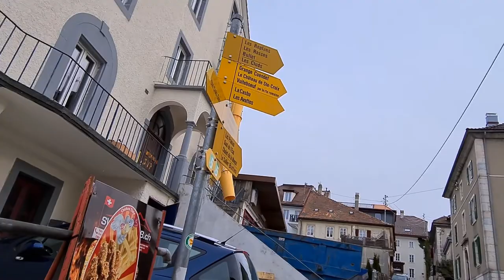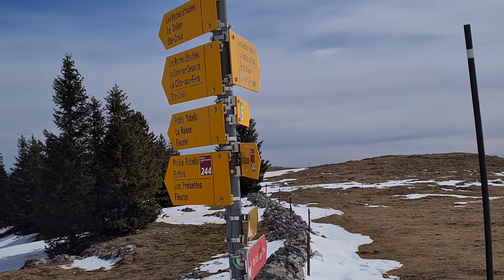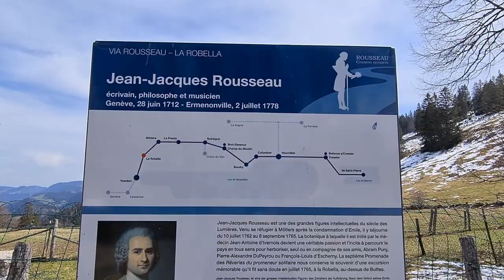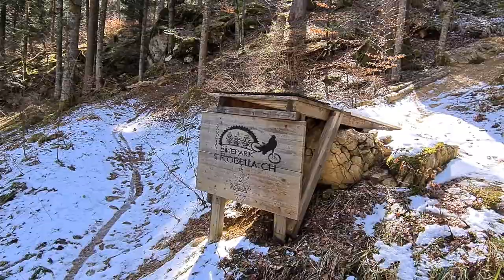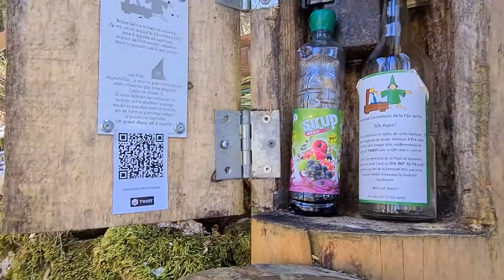Über den Le Chassero mit Aussicht nach Frankreich und zu den Alpen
Mit meiner Wanderung bin ich in Sainte Croix  gestartet. Nach dem Bahnhof ging die Wanderung durch das schöne Dorf, von dort aus hatte ich einen sehr sehr steilen Aufstieg auf den le Chasseron. Vom le Chasseron hatte ich einen wunderbaren Ausblick nach Frankreich, zu den Schweizer Alpen, vom Genfer See bis zum Neuenburger See und in den Jura und  natürlich ins Mittelland. Ich musste dann vom le Chasseron einen anderen Abstieg wählen da der geplante geschlossen war, so landete ich in Buttes. Unterwegs kam ich natürlich auch noch bei der Grünen Fee vorbei, im Film erfährt Ihr mehr was das ist, ich wünsche gute Unterhaltung, danke.